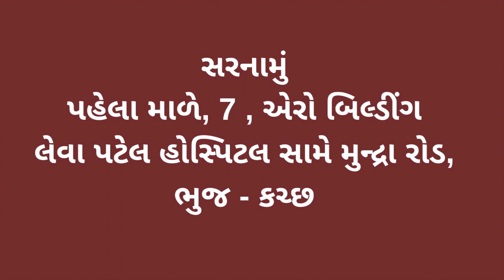શ્રી કચ્છ મેઘમારૂ વણકર શૈક્ષણિક અને વિવિધલક્ષી ટ્રસ્ટ આયોજિત નારી શક્તિઃશૈક્ષણિક ઉત્કર્ષ વિષય પર કાજ